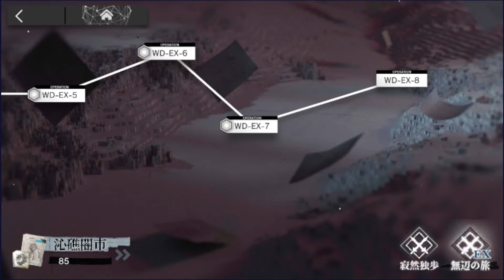#873【アークナイツ】遺塵の道を WD-EX-7 (通常/強襲)【明日方舟-】2021 10 07